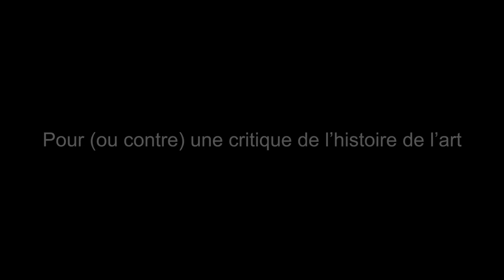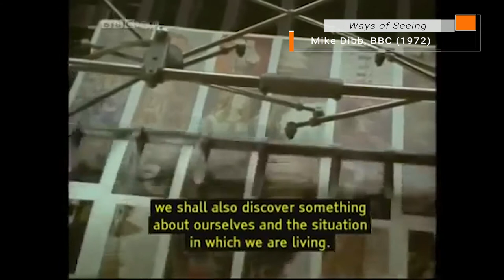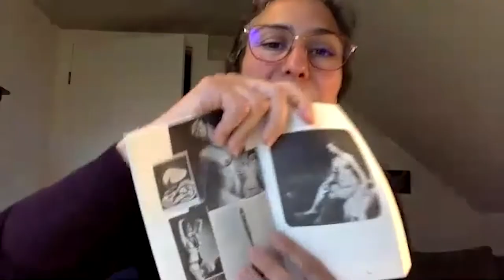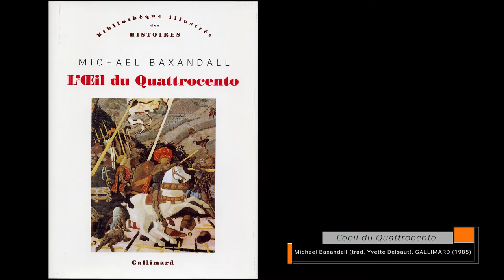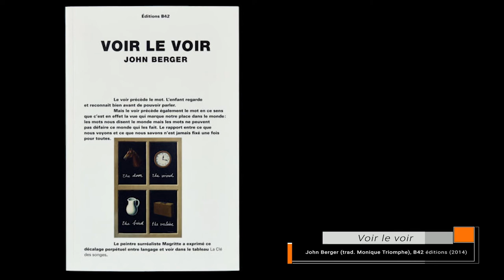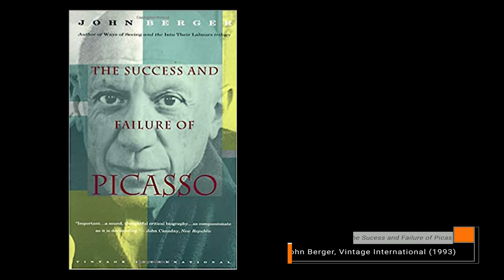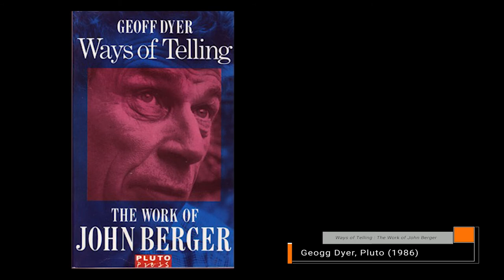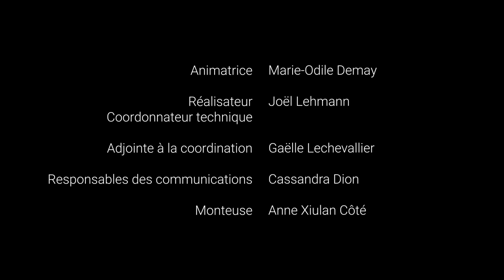Le ciné-club OCQ des films sur l'art (13 avril 2021)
Séance intégrale du 13 avril 2021, intitulée « Pour (ou contre) une critique de l’histoire de l’art? »

Lorsqu’en 1972 la BBC lui fait la commande d'une télé-série sur l’art, l’écrivain, critique d’art et auteur et réalisateur John Berger saute sur l’occasion. Il voit dans la télévision un moyen sans précédent de démocratisation de l’art et dans la caméra un outil pour mettre en perspective le sous-texte idéologique des œuvres. Rapidement, Ways of Seeing devient mythique et alimente les débats des cultural studies, en particulier, sans pour autant intéresser les historiens de l’art.Comment le procédé narratif y étant déployé est aussi puissant que l’idéologie qu’il cherche à dénoncer ?

Au programme cette semaine :
Ways of Seeing, John Berger (1972, 4 X 26 min.)

Animation :
Instigatrice et programmatrice du ciné-club OCQ des films sur l'art, Marie-Odile Demay poursuit actuellement un doctorat sur le film sur l’art comme discours critique d’histoire de l’art dans les médias de masse. Après avoir dirigé le département de distribution de l'Équipe Spectra, elle a fondé en 2008 MODemay Entertainment, une société de distribution internationale spécialisée dans les films sur les arts de la scène télévisuels. Elle produit et monte le financement en coproductions internationales d'une douzaine de documentaires et de captations de spectacles de danse, de cirque et de musique.